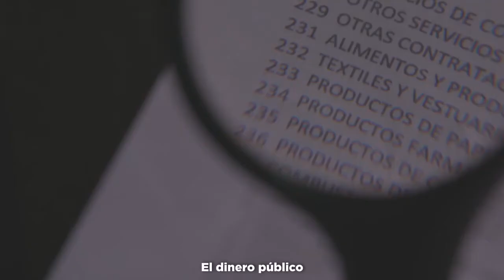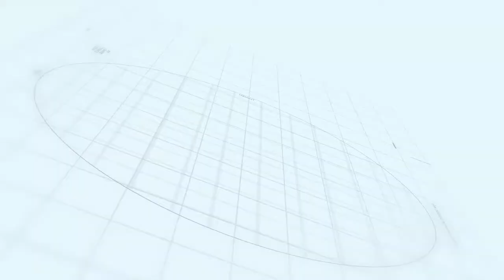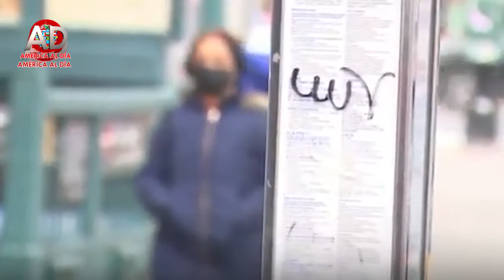AMERICA AL DIA CON ARACELIS CARVAJAL DIC 14 2021 E